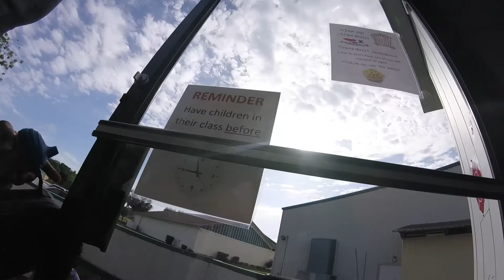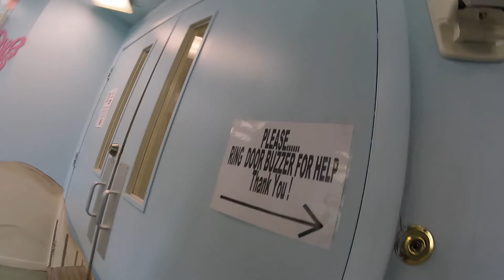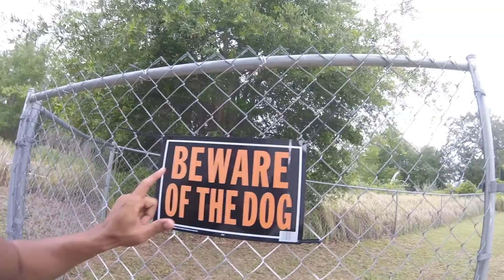HOME VIDEO FEEL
this vlog was a more like a home video feel